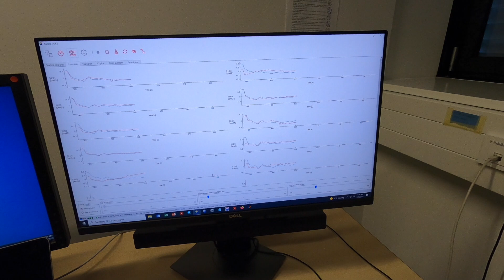Studie zum Thema Gehirnerschütterungen bei Menschen mit Behinderungen | Mr. BlindLife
Die Forschung zum Thema Gehirnerschütterungen bei Menschen mit Behinderungen ist noch nicht so weit wie man es gerne hätte. Daher hatte ich die Möglichkeit ein Teil dieser Studie zu sein. Es klingt auf jeden Fall interessant.

Wenn du Interesse daran hast, dann schau dir die Links an:
Wenn du daran teilnehmen möchtest, dann schreib eine